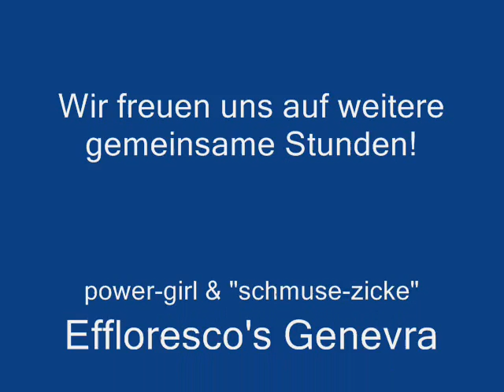a summerday with Genevra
a summerday with genevra. pics and clips of my whippets helvetio and nathan. music: adriano celentano